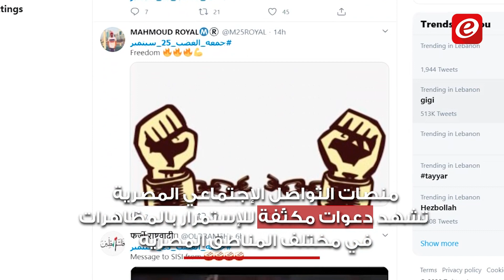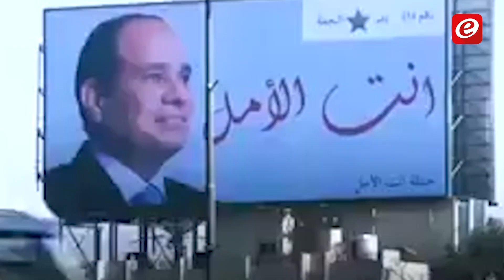مصر تشهد تظاهرات مطالبة برحيل السيسي... فهل تستمر؟